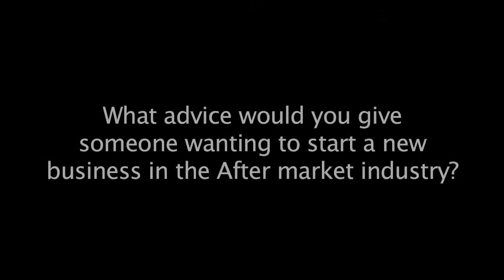Bob Airheart interview 2009